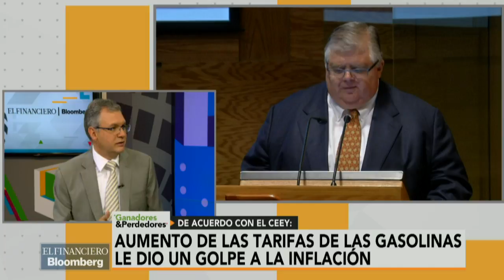Panorama económico de México es incierto por contradicción de indicadores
Marcelo Delajara, director de crecimiento económico y laboral del CEEY, analiza la incertidumbre que genera la inflación en el panorama económico del país